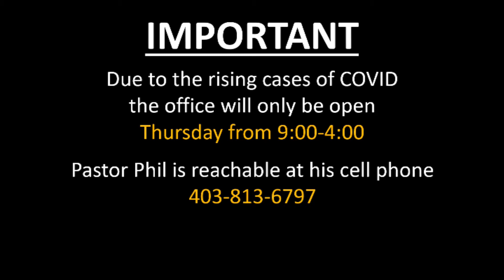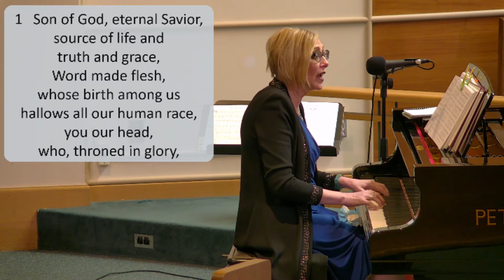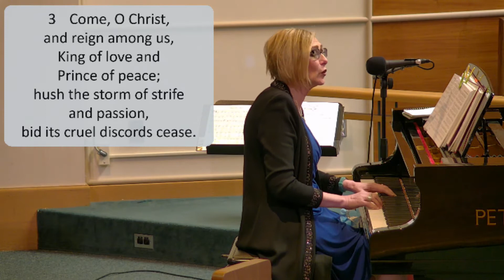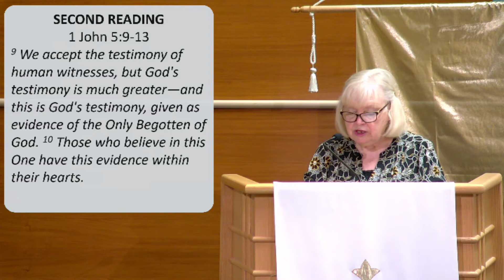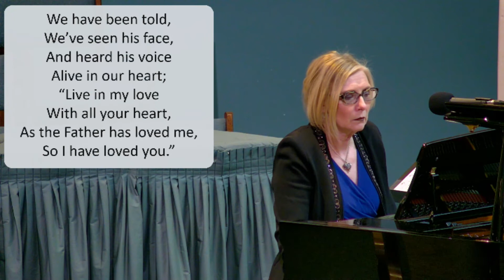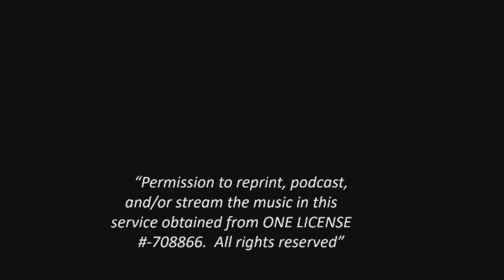Worship 2020 05 16 Easter 7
Seventh Sunday of Easter worship from Lutheran Church of the Cross for May 16, 2021. The text is John 17:6-19 - Jesus prays for his disciples.